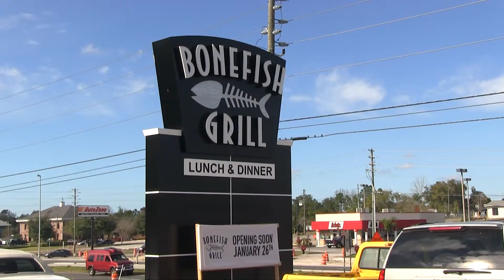Bonefish Grill Grand Opening With United way Hernando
Nature Coast.TV - Your source for Positive Local News, Events, and more!

Nature Coast TV is a Web-Based News Network focused on the Nature Coast of Florida Serving Citrus,Hernando,Pasco Counties.